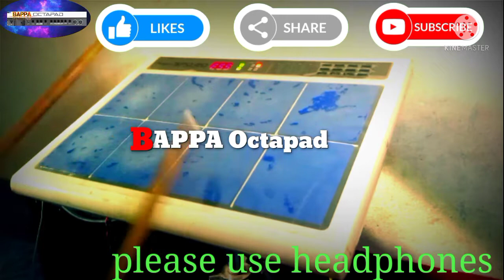Aankh Mare Oh Ladki Aankh Mare||Spd 20 Pad || By Bappa Octapad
Welcome my Bappa Octapad channel Bappactapad Spd20pad Spd20x Bappa Octapad Spd30pad Spd20padediting Hindi jabmebadalbanjau My Chanel octapad all music rhythm play song and please watch my channel and comment like subscribe share ||Spd 20 Pad || By Bappa Octapad